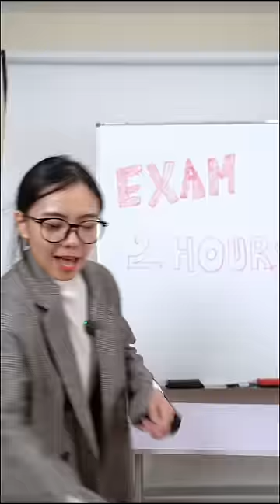When You Purposely Make Teacher Angry